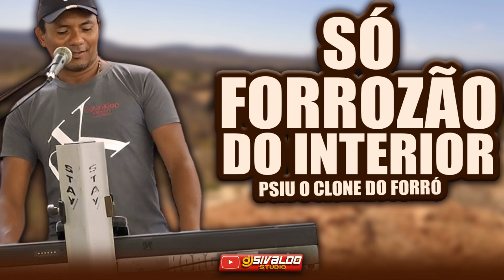FORRÓ PSIU - SÓ FORROZÃO PEGADO ( O CLONE DO FORRÓ )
NOSSO CANAL DE VÍDEOS CURTOS E REPRISES DE CDS
CANAL: TBT DJ SIVALDO STUDIO

ATENÇÃO...

ESSE VIDEO É UM PROJETO COM INTENÇÃO DE DIVULGAR
OS NOSSOS ARTISTAS FORROZEIROS DA REGIÃO
SE ALGUM ARTISTA DETENTOR DE DIREITOS AUTORAIS
NÃO FOR DE ACORDO COM O CONTEUDO DIVULGADO.
POR FAVOR ENTRE EM CONTATO QUE REMOVEMOS O VIDEO.

SUA MUSICA
KWAI